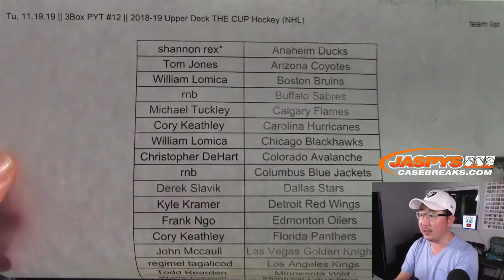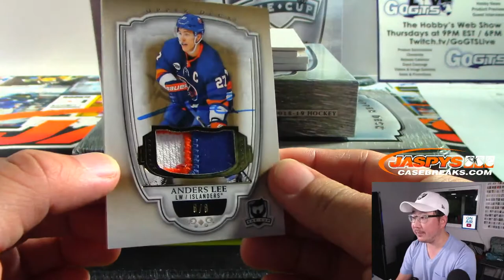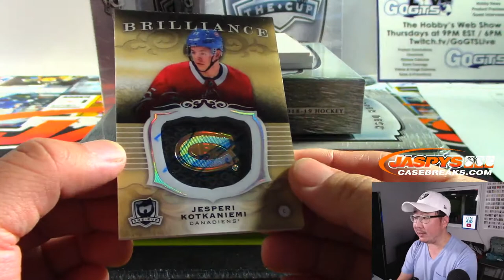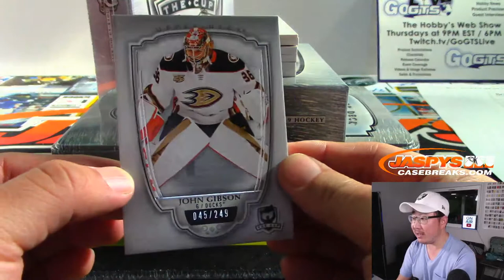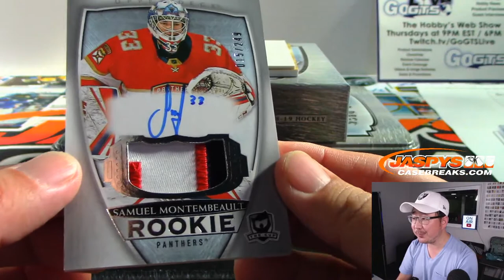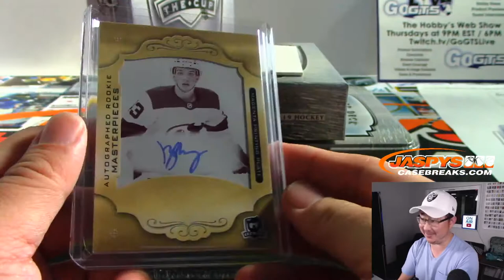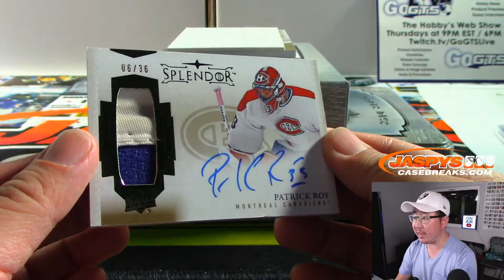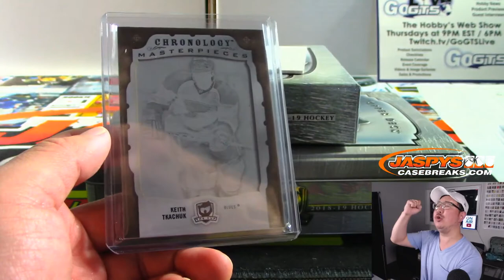Tu, 11.19.19 || 3Box PYT #12 || 2018-19 Upper Deck THE CUP Hockey (NHL)